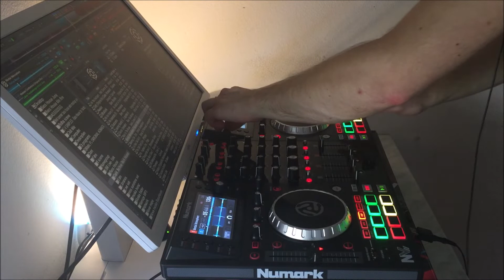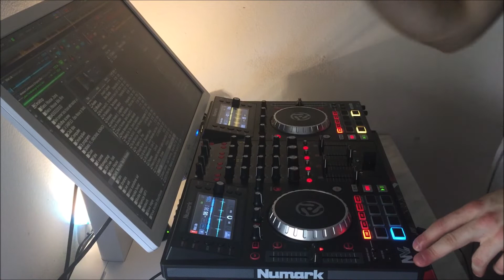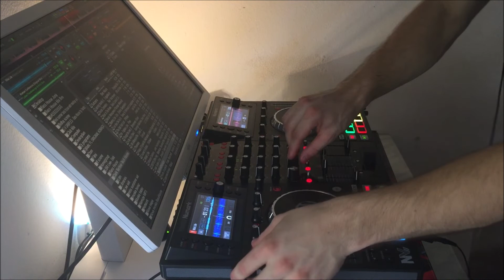[Dark Techno] Sundays with LBR #3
Hey there,
If u are new to this chanell, what are you waiting for?

I do not sell any tracks I upload, I do not giveaway purchased songs, I do not upload videos for money. We always try to ask for permission to upload records but sometimes parties may not be informed. If I uploaded a song that's yours and you want it removed just contact me through my E-mail or just send me a private Youtube message, I will reply within 24 hours or less. Thank you.

Equipment and Program:
- Virtual DJ 8 Pro
- Numark NVII

- Bearded Skull - 420 [Hip Hop Instrumental]